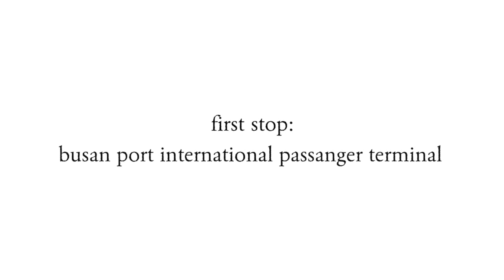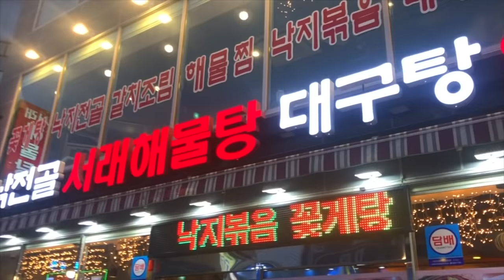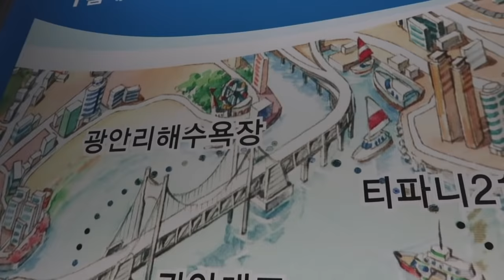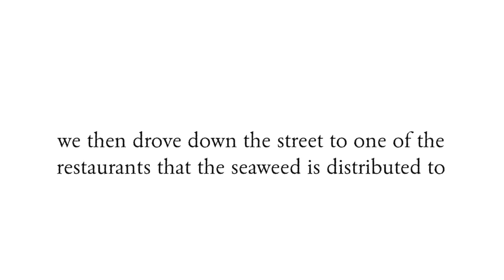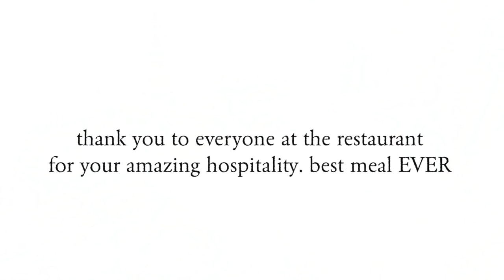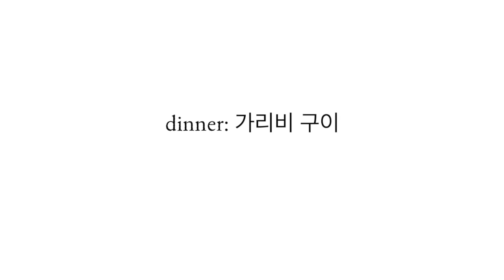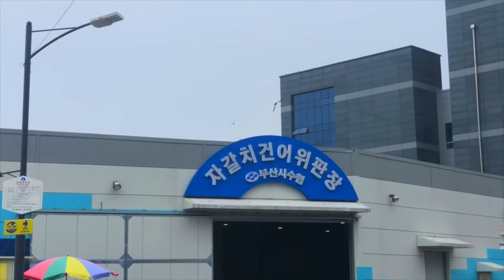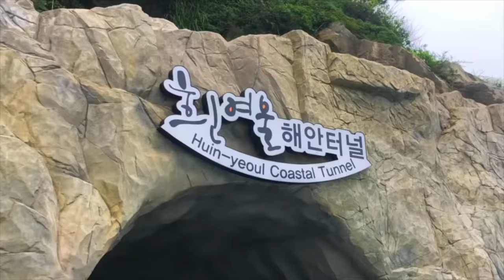VLOG: korean SEAFOOD + exploring BUSAN 🦐🎣 🇰🇷 a week in south korea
today i'm bringing you guys along on a seafood tour I went on this month!! aside from enjoying a ton of seafood, I also got to explore more of busan!